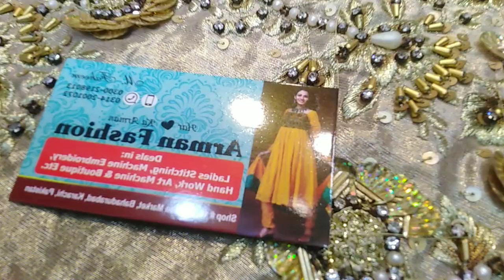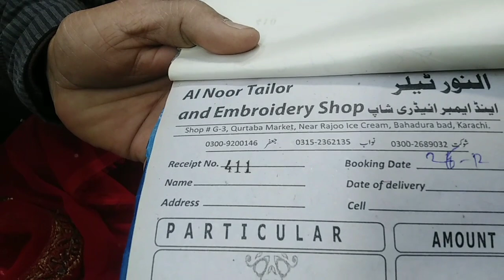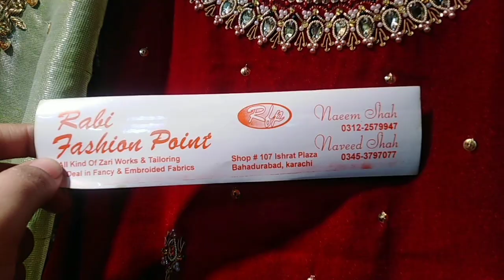Bahadurabad market | Hand Embroidery | Indian Embroidery | Shisha Embroidery | Embroidery Design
Gota patti or gota work is a type of Indian embroidery that originated in Rajasthan, India. It uses the applique technique. Small pieces of zari ribbon are applied onto the fabric with the edges sewn down to create elaborate patterns. Gota embroidery is used extensively in South Asian wedding and formal clothes.